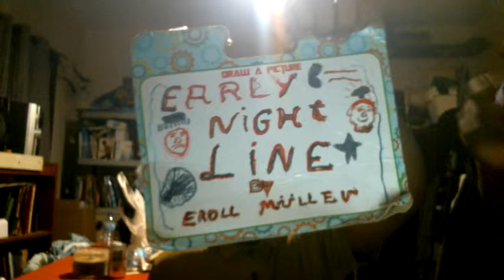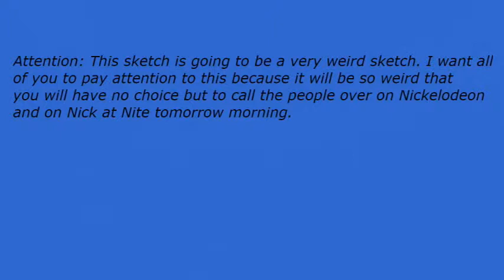Early Nightline episode 2553: Roman Reigns Is Totally Crazy!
My show tonight will make you want to go insane because Roman Reigns is totally crazy. The Not Ready For The Tonight Show Crew & I will tell you how crazy he is if you can stay up late with us tonight.